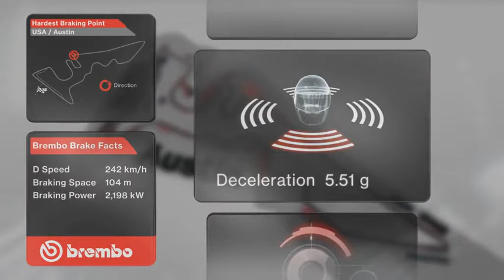Formel 1: High Noon in Texas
In Sotchi hat Lewis Hamilton als erster Gewinner auf der neuen Strecke Geschichte geschrieben, geht sein Lauf in Texas weiter ? Hier die Streckenfakten von Austin in 3D